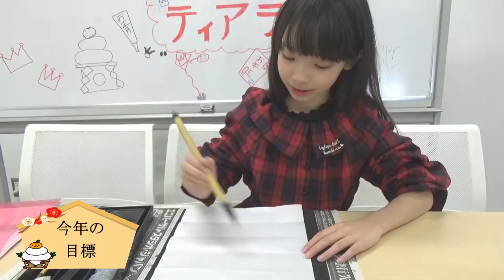今年の目標を書初めしたよ♡≪莉奈≫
最後はりなが書初めに挑戦！

【Twitter】→@onemoacyan
【Tik Tok】→tiaraprot

〒806-0816
福岡県北九州市小倉南区若園1丁目20-502号
○○宛て
※プレゼントは食べ物、生ものはNG。